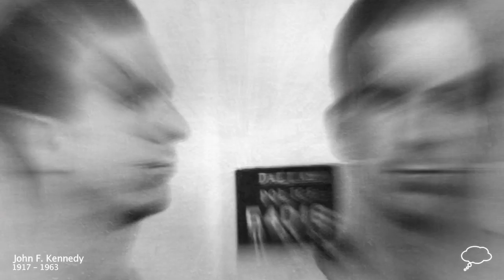JFK Biography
John F. Kennedy 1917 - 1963 JFK

John F. Kennedy was the 35th President of the United States.